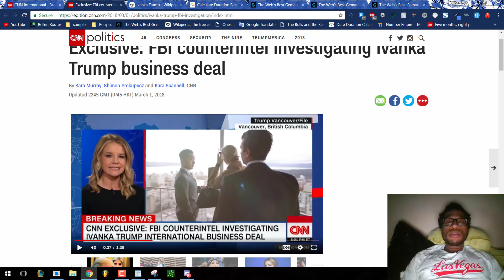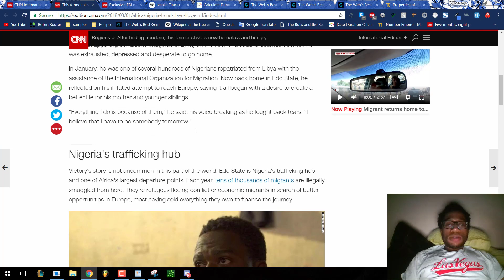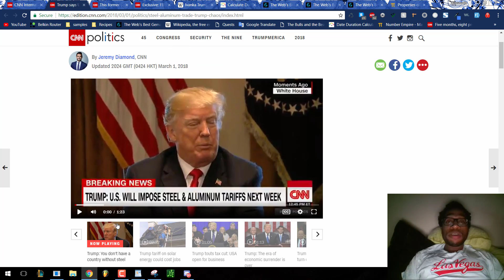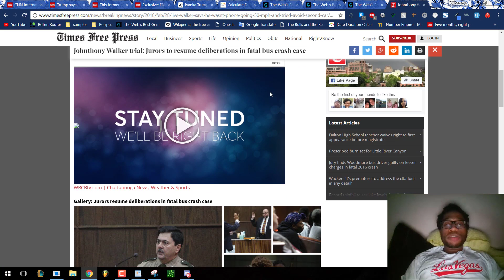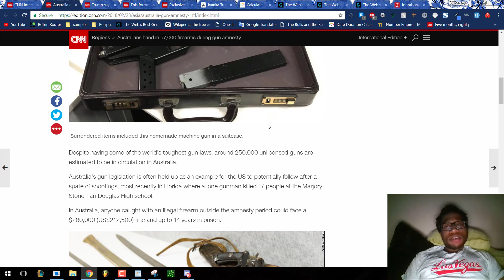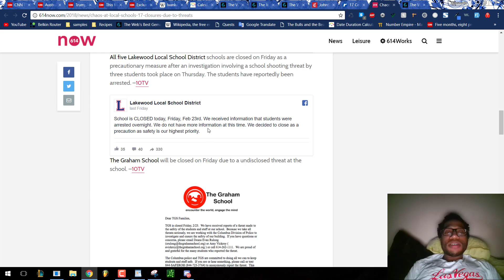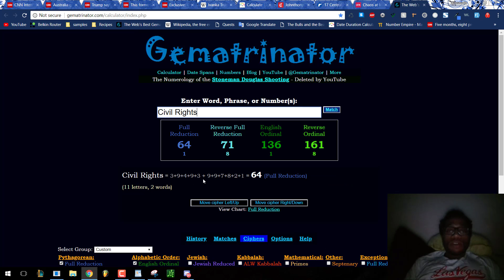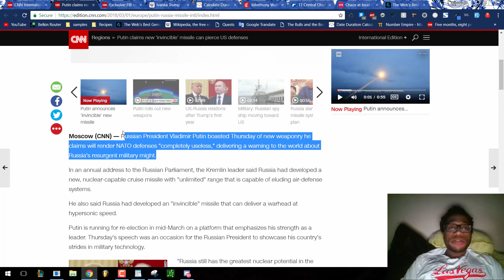Ivanka Trump is NOT Being Investigated by the FBI, that is a PLAY, a FAKE NEWS PROPAGANDA Event